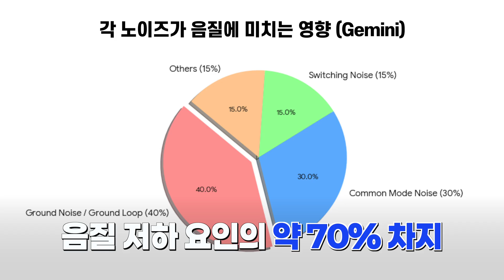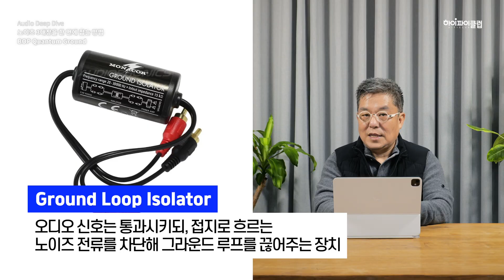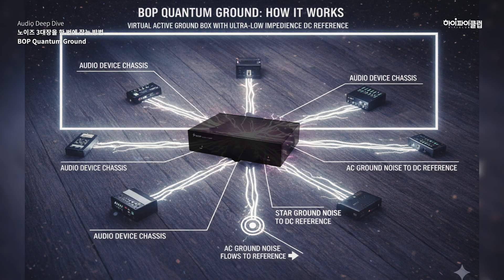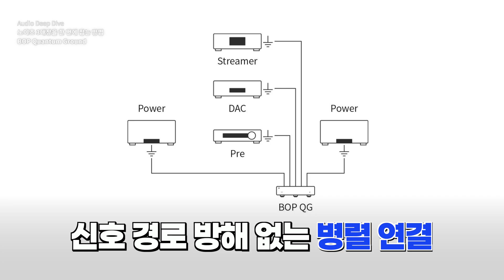[Audio Deep Dive] 기기 업그레이드 전 필수 시청! 보이지 않는 노이즈와의 전쟁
"앰프와 스피커는 잘못이 없습니다. 노이즈 방어만 잘해도 여러분의 시스템은 충분히 아름다운 음악을 들려줄 수 있습니다."

오늘 영상에서는 노이즈 3대장의 정체와 이를 가장 완벽하게 제어하는 플랫폼 솔루션, BOP Quantum Ground를 심층 분석합니다.

00:00 인트로
01:14 그라운드 노이즈
02:02 그라운드 루프
02:59 커먼 그라운드 노이즈
04:11 세 가지 노이즈 공통점
04:41 노이즈 삼대장 솔루션
08:52 기대되는 음질 효과
13:08 마무리